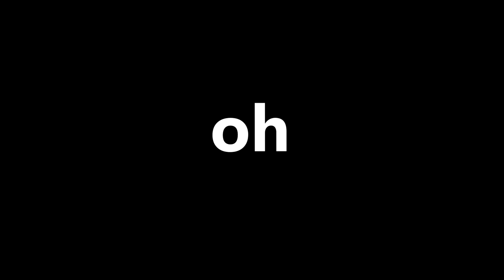Minecraft, but Smelting gives OP enchantment and Structures are OP...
Minecraft, but Smelting gives OP enchantment...(challenge)
This is the Minecraft but challenge , inspired by SB737 and Wisp and Tapl, but what i did is combined both of those challenges into 1 video ,
I hope u guys will enjoy it

This is Minecraft (1.16), but Smelting gives OP enchantment and Minecraft But Structures Are Extremely OP challenge where i beat minecraft as fast as possible. the twist is smelting any items is really over powered. This is a "Minecraft, But" challenge, not beating minecraft but my friend tries to stop me AKA Minecraft Speedrunner VS Hunter AKA Minecraft Manhunt, nor Minecraft herobrine SMP.
this is the weird part of description ignore this :P

                                         ~Peace